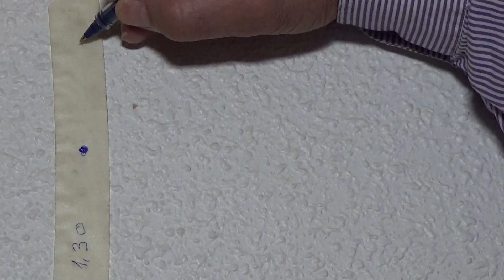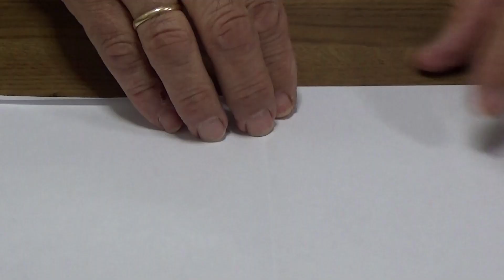5 TRUCOS UTILES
Vamos a ver 5 trucos que pueden ser interesantes ques son:
1-ERROR AL TALADRAR PARED -Para no correr riesgo de equivocarnos al taladrar en la pared , colocamos una cinta y marcamos la zona a taladrar, y en caso de equivocarnos siempre podremos cambiar de lugar , altura  etc. y realizar el taladro correctamente y sin tener que manchar la pared de pintura, lapiz, etc y tener que borrar o quitar manchas.

2-LUCIDO SOBRE ESTOPA- Cuando damos estopa y dejamos a la vista la tuberia o piezas, para no dejar visualmente fea la reparacion , instalacion , podemos dar una vuelta con teflon para que sea visualmente ms bonito.

3-POLVO AL TALADRAR- Cuando taladramos la pared siempre ensuciamos el suelo y la pared, para evitar eso podemos poner un sobre o bien fabricar uno y ponerlo en la zona de taladro para recoger el polvo.
4-IDENTIFICAR LLAVE DE AGUA CALIENTE- Para identificar la llave de agua caliente cuando no viene identificada con su color rojo correspondiente, podemos pintarlo con pintura roja , y de esta manera saber a la hora de cortar cual es la caliente o fria aunque se sabe que la caliente es la del lado izdo y la fria del derecho.
5-TALADRAR AZULEJO O GRES- A la hora de taladrar un azulejo o gres se nos puede desplazar la broca y taladrar en lugar equivocado, para evitar eso  podemas marcar con un puntero,clavo o algo con punta la zona a taladrar y de esta manera realizaremos el taldro sin error . Ademas deberemos de realizar sin percutor para no romper el azulejo o gres hasta traspasasr el material y luego ya pondremos el percutor o seguir si queremos sin el.